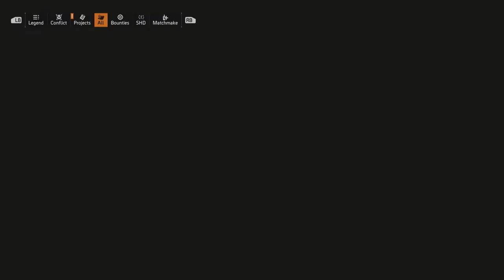My first capture with my Elgato s+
Trying out a new way of tubing! Nothing but a bit of gameplay. Ive been working on the microphone so i can talk to you guys.

SheepFarm

Division 2 XBOX ONE X